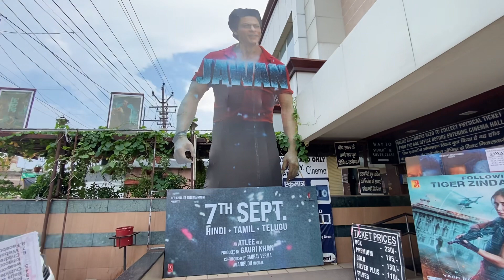Jawan review//आसान भाषा में //first time in cinema hall//rohitgaonwala